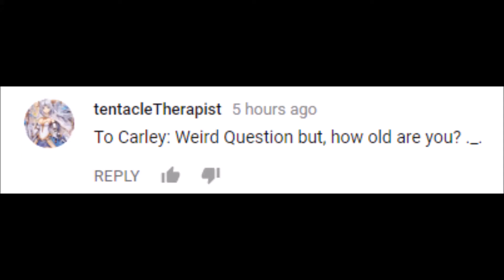Ask my children part 3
W o o